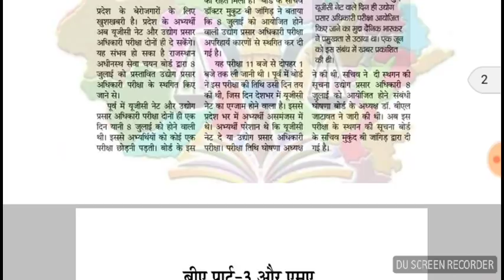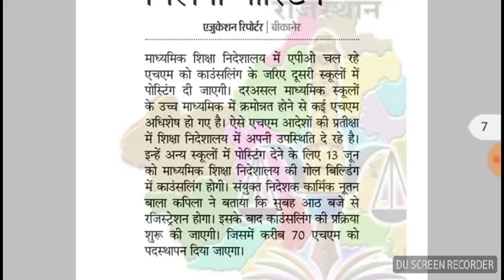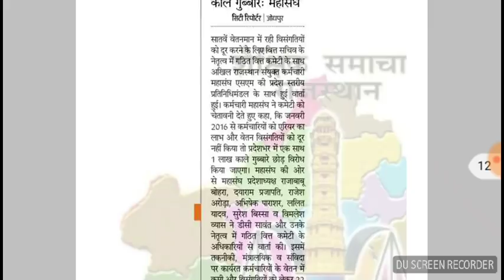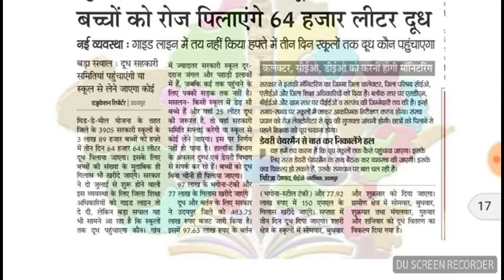शैक्षिक समाचार राजस्थान 10/06/2018